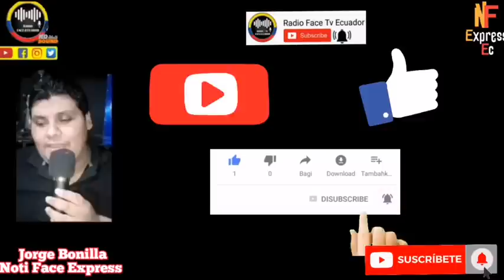LA VERDAD SOBRE "FAMILIA DE LASSO ESTA INVOLUCRADA EN INDUSTRIA ACEITE Y ALTO COSTO" RFE TV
TE CONTAMOS SOBRE COMO LAS FAMILIAS ECUATORIANAS SE CONGREGARON PARA CONSEGUIR UN BUEN PRECIO DEL ACEITE Y LA REVELACIÓN DE LA FAMILIA DEL PRESIDENTE QUE TIENE FÁBRICA DE ACEITE Y TIENE IMPLICACIÓN EN EL ALTO COSTO DE PRODUCCIÓN RFE TV 👇